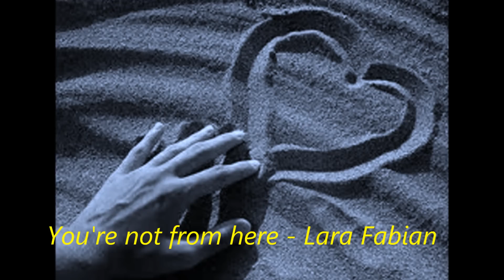Notte romantica napoletana - (di enzo di micco)